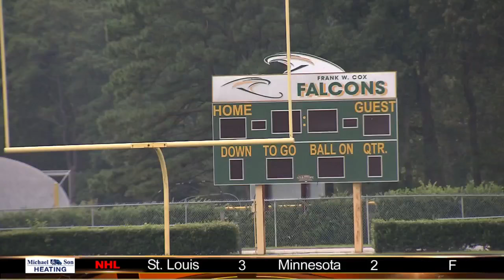Cox Falcons soaring high as playoffs approach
The Cox Falcons are one of four Beach District teams with 5-1 records as we enter the stretch run of the high school football season.